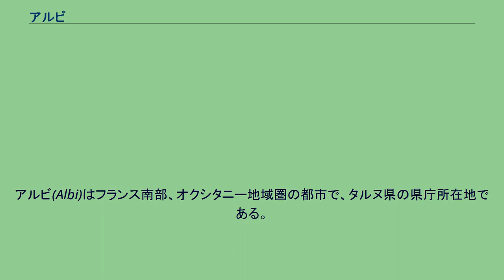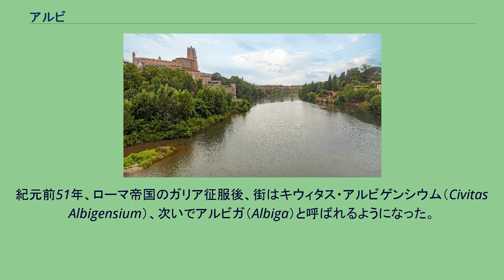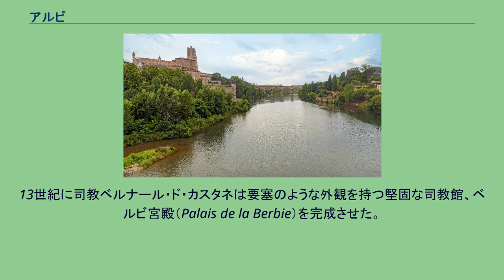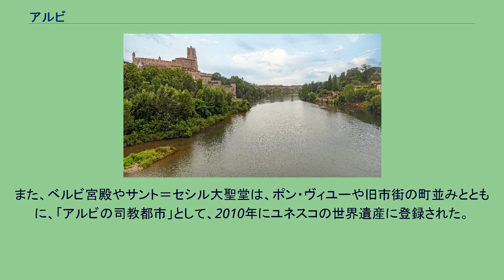アルビ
アルビ(Albi)はフランス南部、オクシタニー地域圏の都市で、タルヌ県の県庁所在地である。
タルヌ川に面した商業都市である。
ローマ帝国によって都市が建設され、その後アルビガ（Albiga）と呼ばれていた。
12世紀、13世紀にキリスト教の異端として迫害を受けたアルビジョワ派は、この都市名に由来している。
化学繊維工業やガラス工業などが営まれている。
ガラス工業は17世紀初頭までに根付いており、のちにジャン・ジョレスもこの地にガラス工場を建設した（1896年）。
ジョレスの工場は現在はサンゴバンのグループに属している。
タルヌ川流域の粘土を用いた赤レンガの建物が多く、〈赤い町〉として知られる。
最初にアルビに人が住んだのは青銅器時代である。
紀元前51年、ローマ帝国のガリア征服後、街はキウィタス・アルビゲンシウム（Civitas Albigensium）、次いでアルビガ（Albiga）と呼ばれるようになった。
名前の由来ははっきりしないが、アルビウス（Albius）というローマ人名に由来するという説もある。
考古学的発掘ではローマ建築の痕跡が見つからず、このことから、アルビは質素なローマ人入植地であったと思われる。
1040年、今ではポン・ヴィユー（「古い橋」）と呼ばれている橋が建設されたことで、大規模な街の発展を予感させる新市街も形成され、アルビは拡大した。
この時期に、交易などの商取引、橋の通行料などのおかげで町は豊かになった。
中世に起こったカタリ派は、ローマ・カトリックから見て異端と思える思想を発展させてきた宗派で、しばしばアルビと関連付けられ、アルビジョワ派（アルビ派）とも呼ばれた。
1208年、ローマ教皇とフランス王が共同でアルビ地方のカタリ派への攻撃を開始した。
いわゆるアルビジョワ十字軍である。
弾圧は徹底しており、この地域のいたるところで火刑が行われた。
この地域はそのときまでは事実上独立していたが、この弾圧で大きく弱体化し、1249年にフランス王国領となった。
アルビジョワ十字軍によるカタリ派の大弾圧の後、アルビは司教都市、つまりカトリックの司教が支配する都市となった。
13世紀に司教ベルナール・ド・カスタネは要塞のような外観を持つ堅固な司教館、ベルビ宮殿（Palais de la Berbie）を完成させた。
彼はまた、サント＝セシル大聖堂建造を命じ、1282年に建設が始まった。
この大聖堂はカトリック教会の威光を示すべく建造されたもので、ひとまず完成するまでにも2世紀を要した。
14世紀半ばにはペストの大流行によって人口が半減した時期もあった。
しかし、1450年から1560年の間、アルビは商業的な繁栄の時代を謳歌した。
その多くの部分は、ホソバタイセイ（タイセイ、大青）の栽培に負っている。
タイセイは色落ちしない青色染料として需要があり、当時の南フランスでは国外市場にも出荷していた。
なお、アルビはその取引で潤ったが、そのタイセイはトゥールーズのものに比べ質が悪く、売り方にも問題があったという指摘もある。
ルネサンス期に建てられた素晴らしい邸宅の数々は、タイセイ商人によって蓄えられた巨万の富を物語っている。
そうした繁栄は、廉価なインディゴがインドからもたらされたことによって終わりを告げた。
アルビは、幾度もあった華々しい時代を偲ばせる豊かな建築上の遺産を守り続けている。
ばら色のレンガ造りの旧街区を輝かせ、新しい外観を与えるべく、かなりの修繕や修復作業が行われているのである。
ベルビ宮殿やサント＝セシル大聖堂はかつての司教都市を偲ばせるもので、前者は現在、アルビ出身の画家アンリ・ド・トゥールーズ＝ロートレックの作品群を収めたトゥールーズ＝ロートレック美術館になっている。
また、ベルビ宮殿やサント＝セシル大聖堂は、ポン・ヴィユーや旧市街の町並みとともに、「アルビの司教都市」として、2010年にユネスコの世界遺産に登録された。